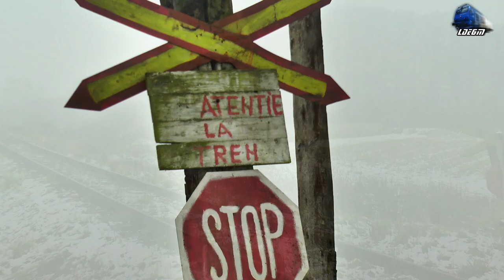Trenul R11303 Train Arad-Sântana-Ineu-Gurahonț in Joia Mare & Gara Gurahonț Station 12 January 2021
00:50 R11303 - Arad-Utvinișu Nou-Zimandu Nou-Sântana-Șiria-Pâncota-Târnova Zărand-Ineu-Bocsig-Sebiș-Almaș-Gurahonț - Automotor Săgeată Albastră Desiro VT642 DMU RO-SNTFC~Joia Mare
02:17 11303 - Arad-Utvinișu Nou-Zimandu Nou-Sântana-Șiria-Pâncota-Târnova Zărand-Ineu-Bocsig-Sebiș-Almaș-Gurahonț - Automotor Săgeată Albastră Desiro VT642 DMU RO-SNTFC~Gurahonț

12 January 2021